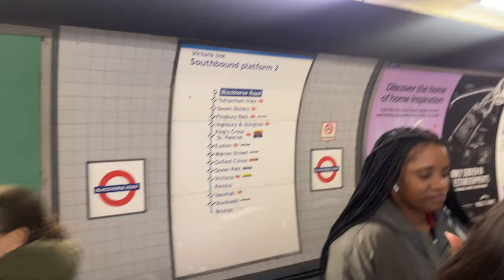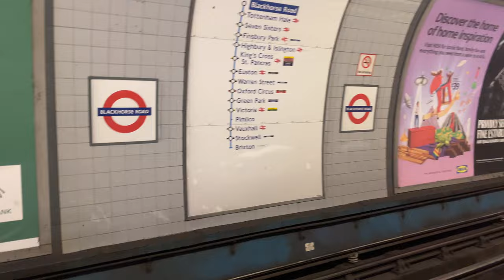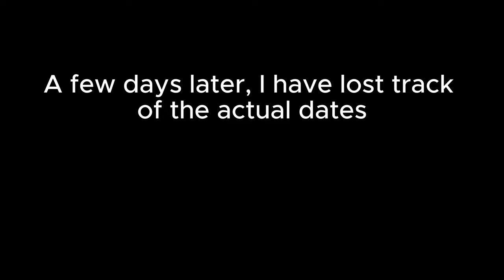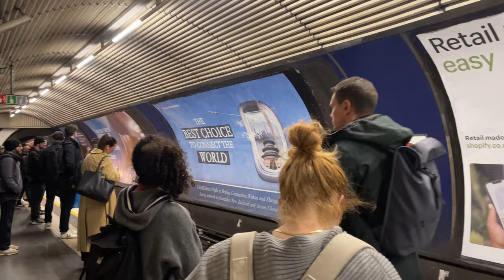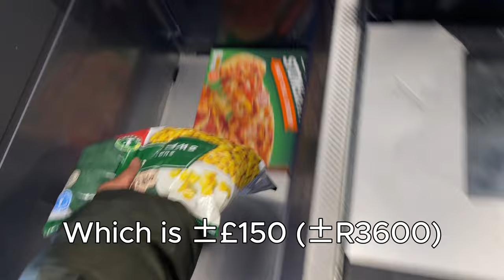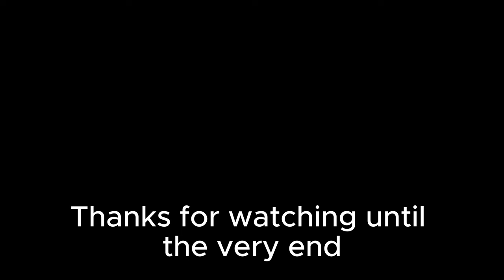London work week | 9 to 5 work life balance and Gym| South African YouTuber | Reached 1k Subscribers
New week, new video. Another long one which cover the work week and a bit of the weekend and the usual gym visit and a section of me cutting my own hair because we have officially mastered the skill now.

As usual, returning subscribers, thank you for watching yet another video, for those who are discovering this channel for the first time, I hope you enjoy, subscribe and come back again.

Socials:
IG and TikTik: @mpho_si

The video referenced by Patrick Bet-David:

 • How to Write a One Page Business Plan
best to watch the video the download the template from his YT video